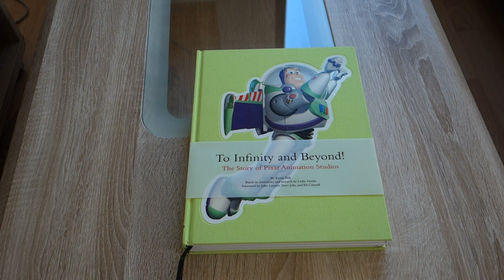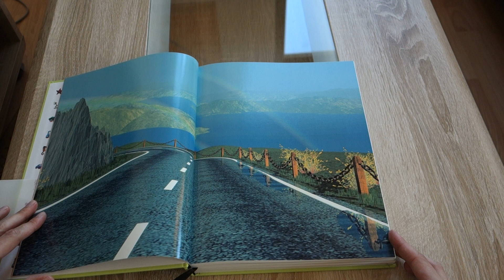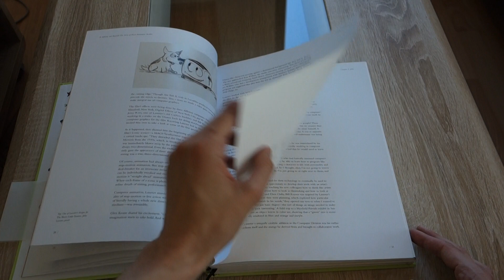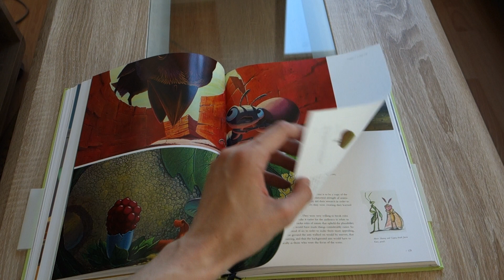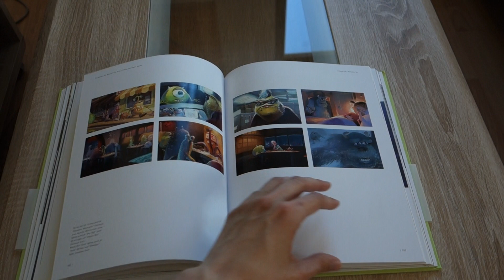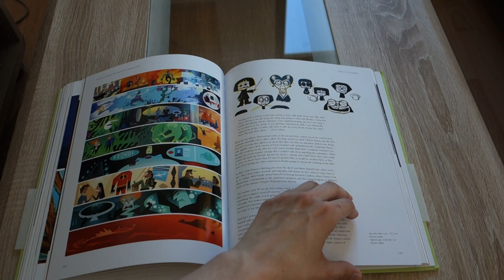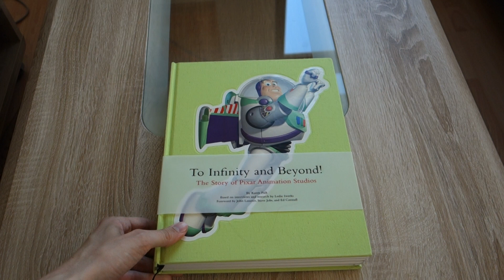The Pixar Story (Part 1: 1986-2006) To Infinity And Beyond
Die Pixar-Story ist eine der interessantesten Erfolgsgeschichten Hollywoods, wobei besonders die Anfänge faszinieren. Wollten Sie schon immer wissen, bei welchen Projekten der heutige Disney-Chef John Lasseter im Büro übernachten musste? Und was hat Pixar mit "Star Trek - Die Rache des Khan", "Jurassic Park" und "Terminator" zu tun? All diese Fragen beantwortet das über 200 Seiten dicke Behind-The Scenes Buch, das es ausschließlich im Disney Store für 75 US-Dollar zu kaufen gibt -- Eine Bereicherung für jede Disney und Filmsammlung.